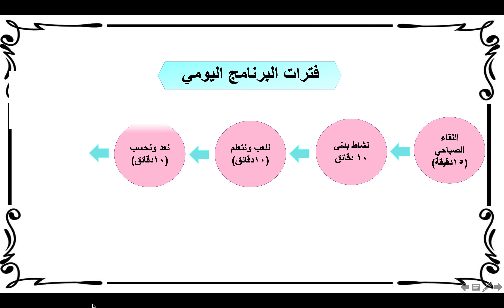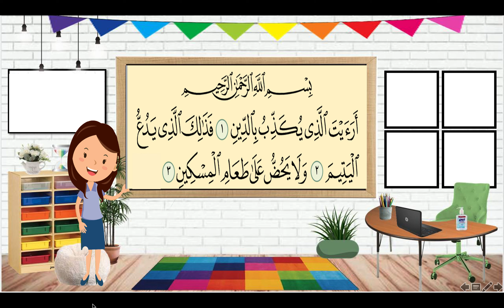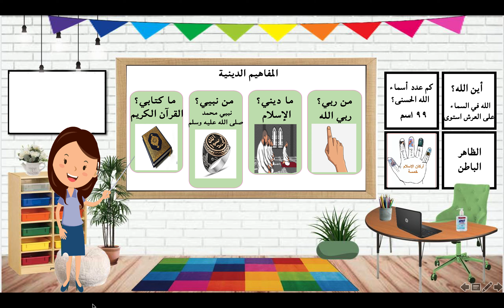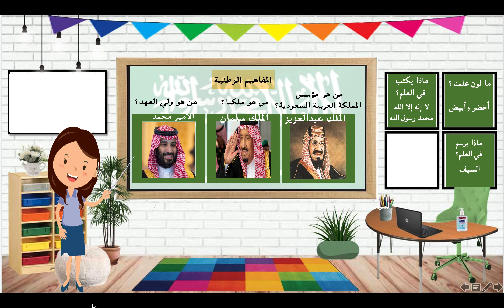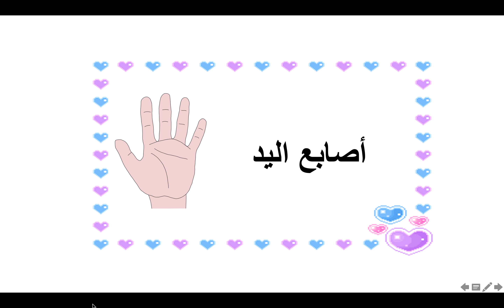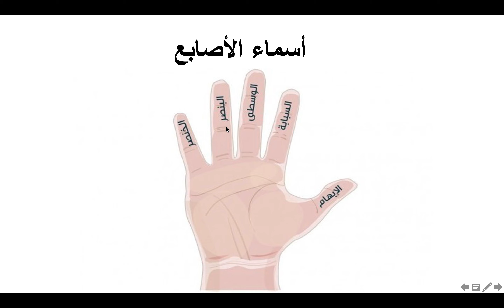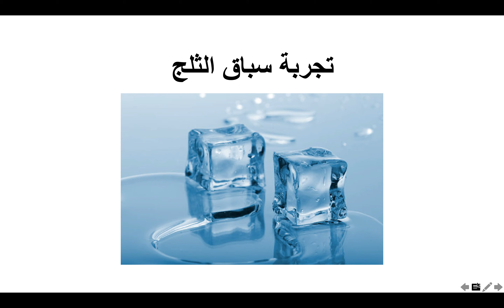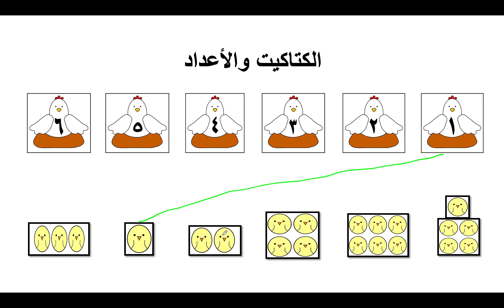وحدة الأيدي٣ رياض الأطفال أهلا الدوسري